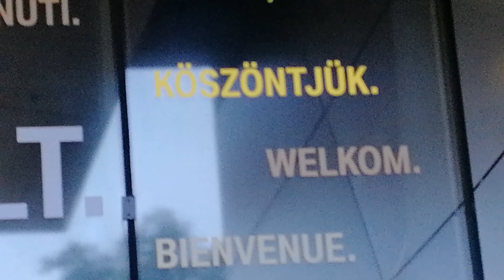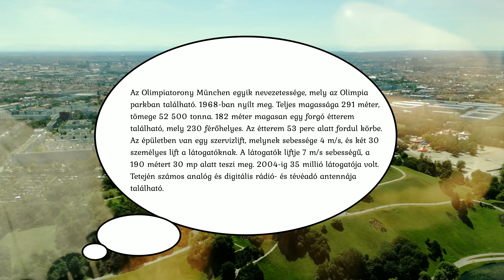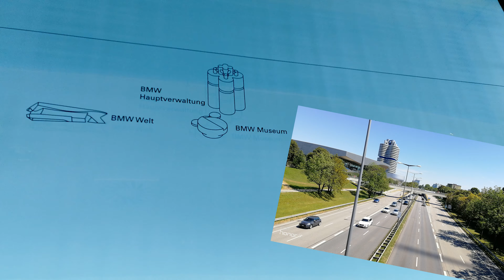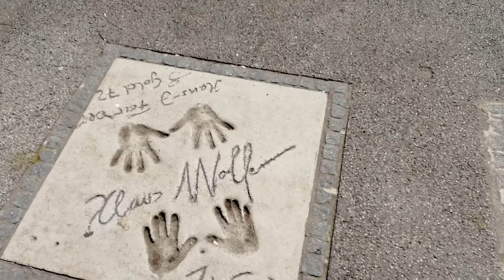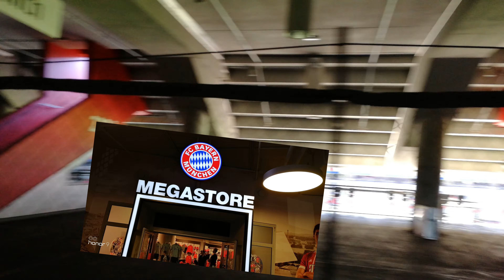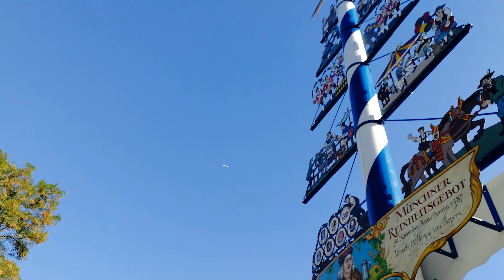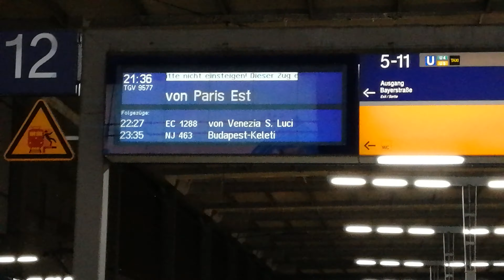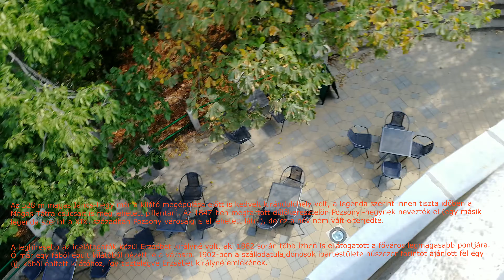München and Budapest 4K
Vonattal utazás Münchenbe ,
1 nap ott  és vissza Budapestre .

Ahol fel bukkantam :

Train to Munich,
1 day there and back to Budapest.

Where I found it:

Zug nach München,
1 Tag hin und zurück nach Budapest.

Wo ich es gefunden habe:

München Hauptbahnhof,
Olimpia park,
Olimpiatorony,
BMW Museum,
Munich U-Bahn,
Országház ,
Libegő ,
Margitsziget,
Duna part...és sok sok séta..

Vonatos utazás az kicsit megterhelő de ki lehet bírni. kb 13 óra hossz de 4 óra várakozás volt a osztrák német határnál Salzburg-nál.
 München Vasútállomáson ha megéheznél elég sok jó szendvicset lehet kapni jó áron de előtte tud meg mit veszel :)  tudnék mesélni :) amúgy itt igen nagy a vásárlási lehetőség mert az állomás olyan mint ha Pláza lenne   van minden..

Münchenbe napi jeggyel  "minden"közlekedési eszközön lehet utazni ,így lehet spórolni a sok jegy vásárlása helyet.  :)